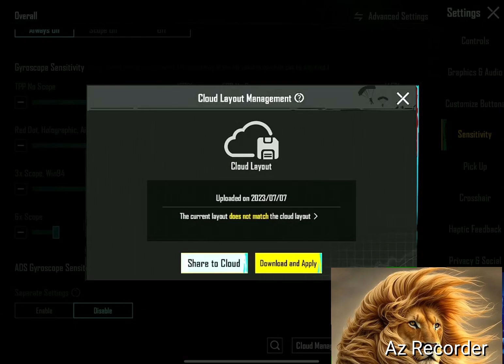Best sensitivity for pro gaming 👌